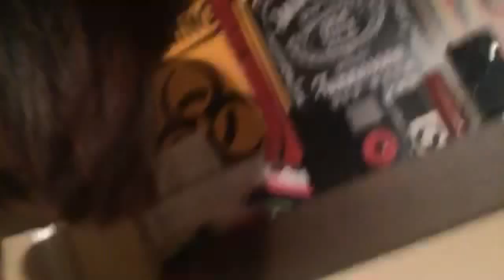頭痛がヤバたんだから彼女にマッサージしてもらう